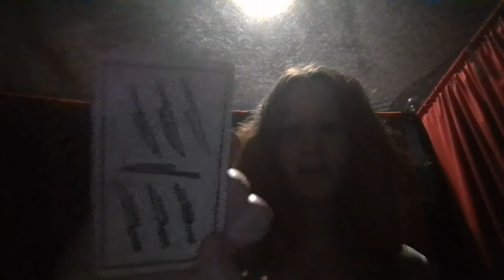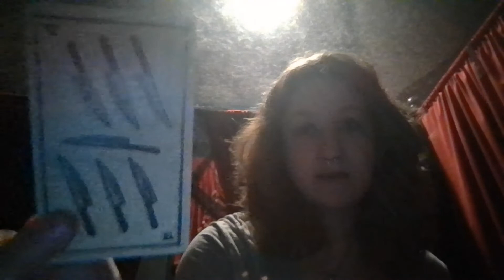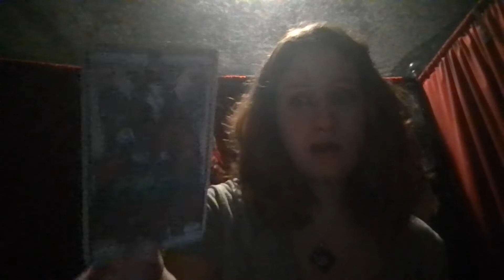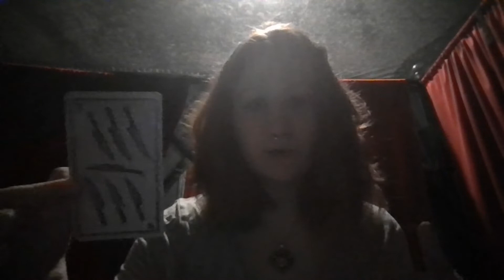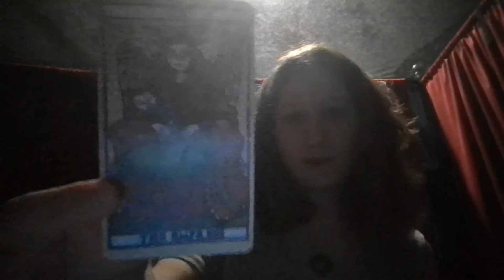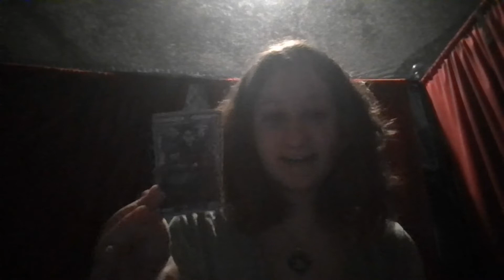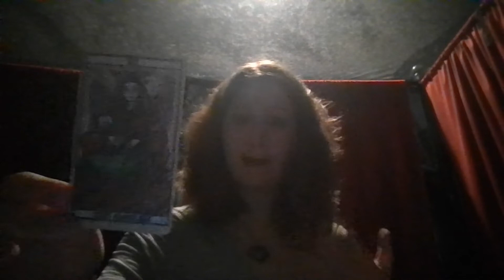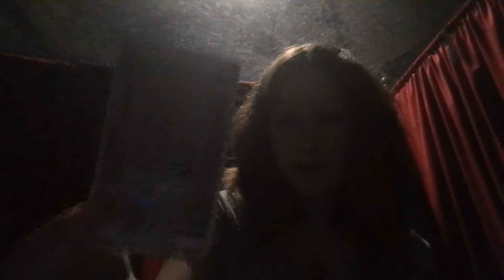your online influence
pile 1 (blue sandstone tower) - 1:31
(sorry i didn't mean to say pile 3 at the end 😭)
childish gambino song i referenced - life: the biggest troll
pile 2 (sulfur) - 17:42
pile 3 (honey calcite) - 31:47